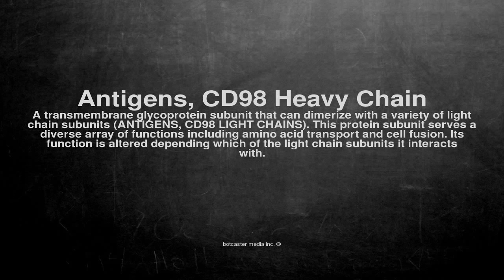Medical vocabulary: What does Antigens, CD98 Heavy Chain mean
What does Antigens, CD98 Heavy Chain mean in English?